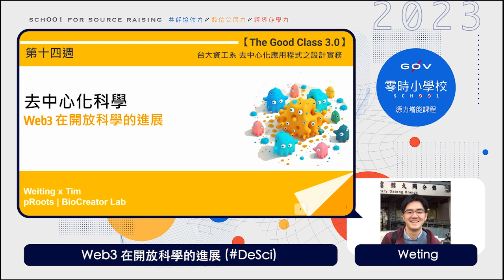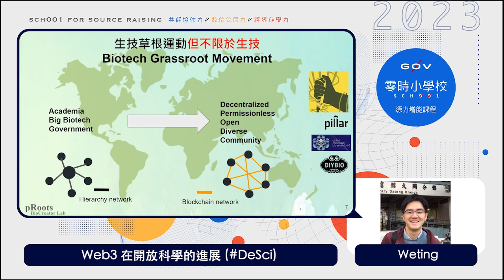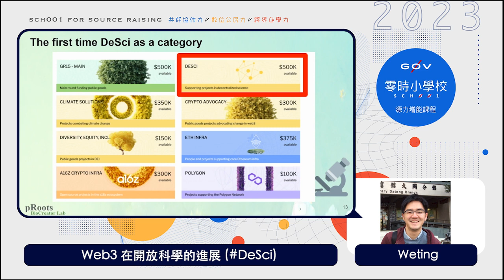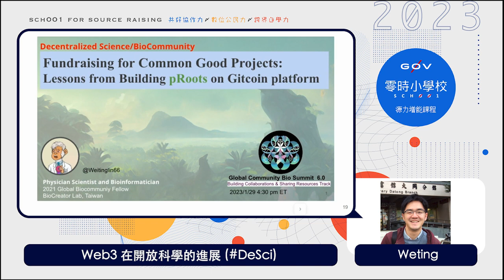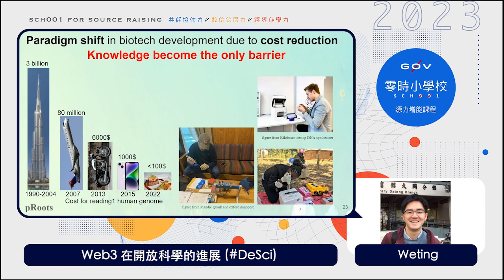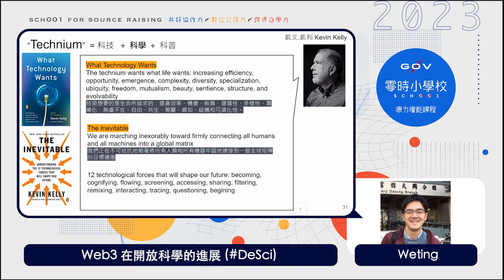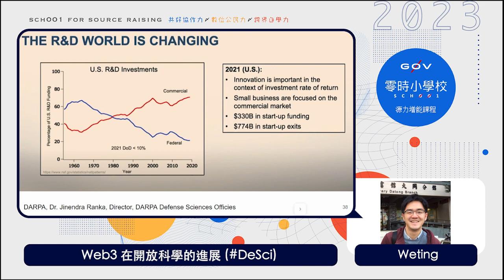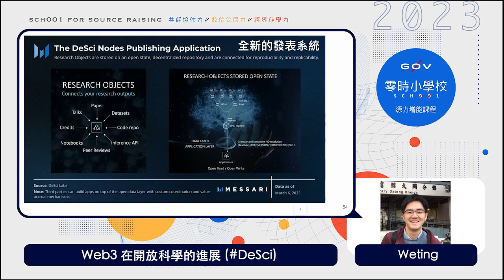Web3 案例：Web3 在開放科學的進展 (DeSci)＿Weting【g0v 零時小學校數位公民課】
【講師】
Weiting（BioCreator Biolab永續材料實驗室 x pRoots Protocol）